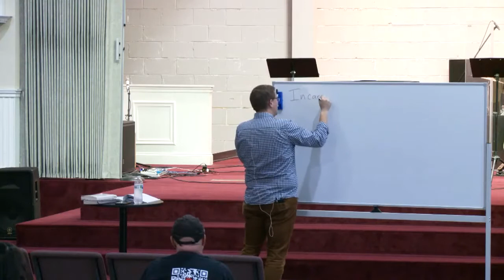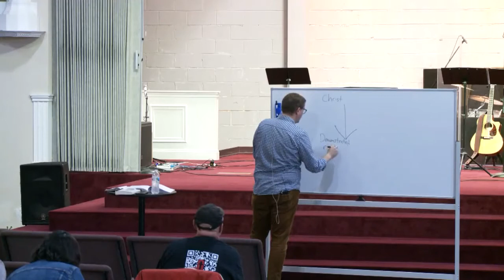Equip Class: Instruments in the Redeemer's Hands - Week 6